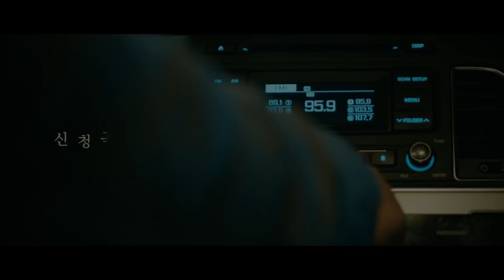Gong Seung Yeon(공승연) 이소라- Song request(신청곡) (Feat. SUGA of BTS)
[M/V] LeeSoRa(이소라) - Song request(신청곡) (Feat. SUGA of BTS)